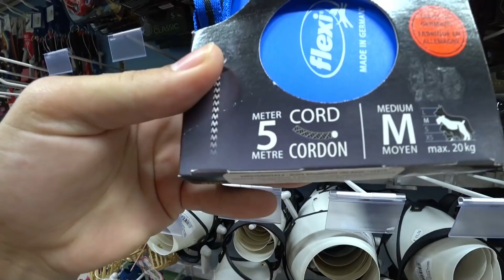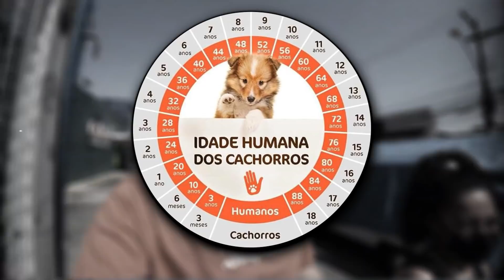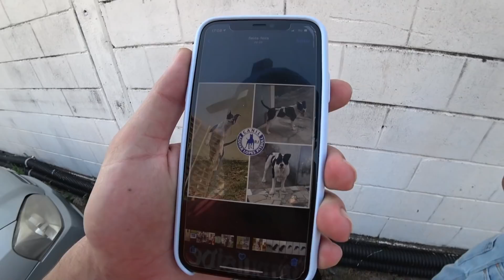THAINA ME DEU UM PITBULL DE PRESENTE - NOVO INTEGRANTE DA FAMILIA! ❤️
🎬 Sobre o vídeo: Hoje foi um dia muito especial, a Thainá me deu um Pitbull de presente. Sinceramente eu não esperava, não imaginava que isso iria acontecer! Era pra ser um vídeo normal, até que me deparo com essa grande surpresa! ❤️ Acompanha aí, que o vídeo tá incrível ❤️

📸 lnsta: @caique.bitencourt
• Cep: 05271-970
• São Paulo - SP